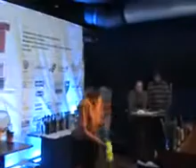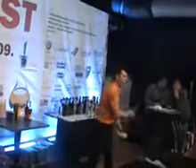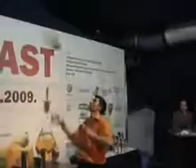duky Split 2009